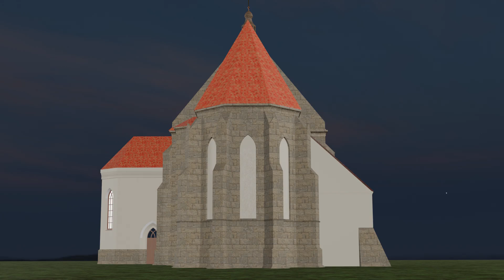Kościół w Łapczycy wykonany w blenderze